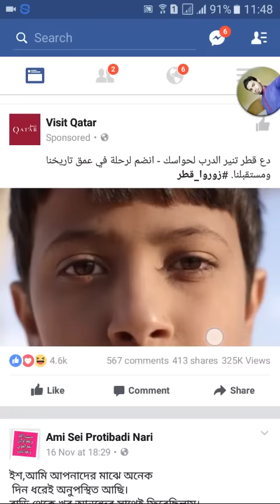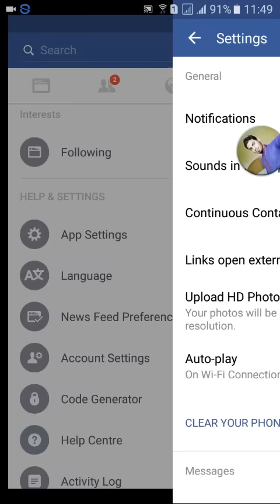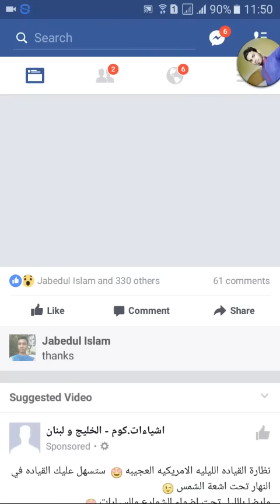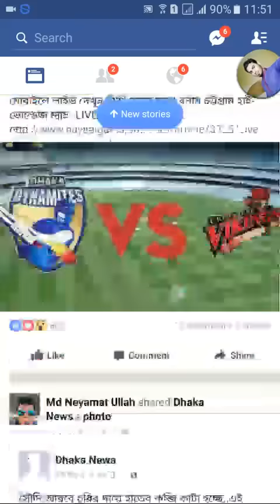ফেইজবুকের ভিডিও অটো প্লে বন্ধ করুন MB খরচ বাচান। How to Stop Facebook auto play Video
bangla tutorial
bangla Andriod apps
বাংলা টিটোরিয়াল
এন্ড্রয়েড টিটোরিয়াল
মোবাইল টিটোরিয়াল
টিটোরিয়াল
অ্যান্ড্রয়েড টিউটোরিয়াল
গেমস
এন্ড্রয়েড গেমস টিটোরিয়াল
টপ গেমস
বেস্ট গেমস ২০১৬